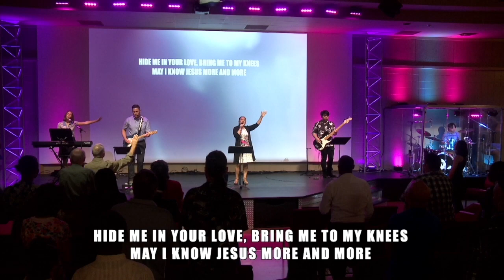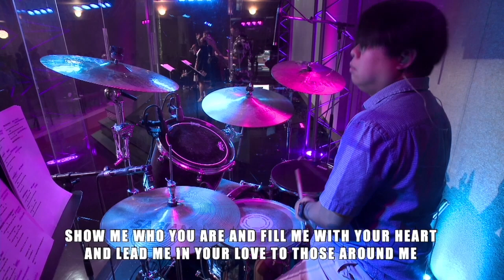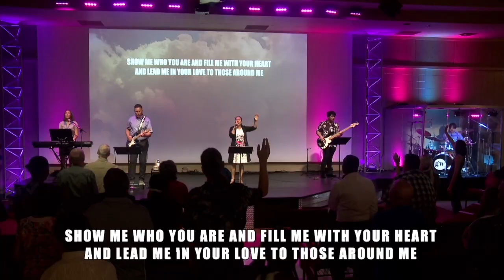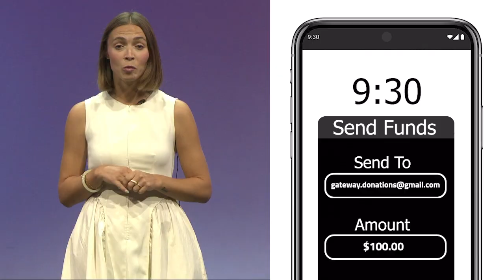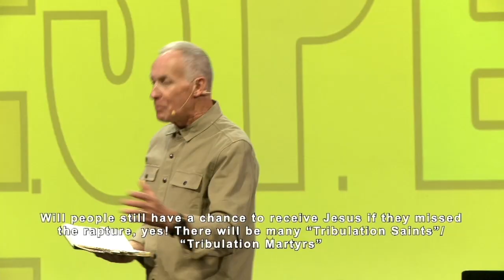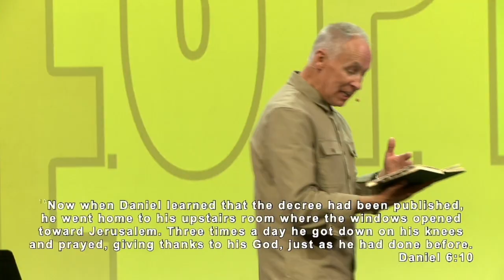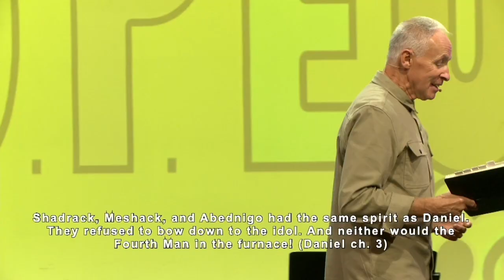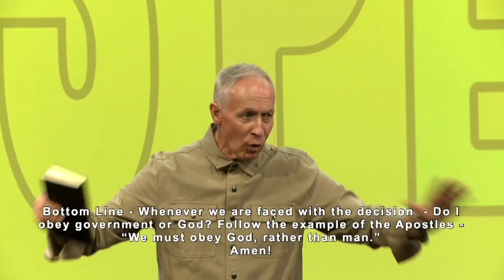R.E.S.P.E.C.T || Part 6 || Brian Larratt | Gateway Church Regina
SONGS